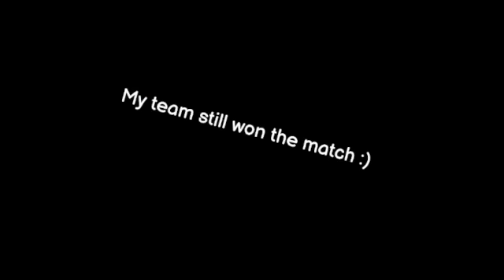Roblox Tiny Tanks "Funny" Moments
Me playing roblox and spending 2+ hours editing it. It's content i guess

MUSIC I USED:
Outro: Turi ip ip ip / Symbolism - Electro Light